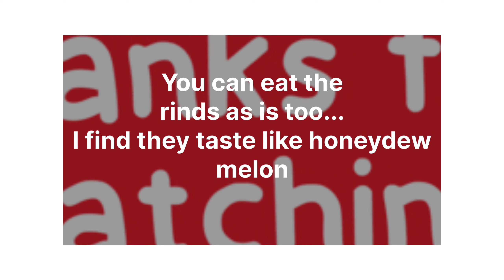Dont throw out those watermelon rinds...make pickles!